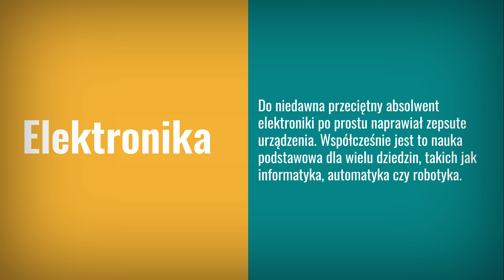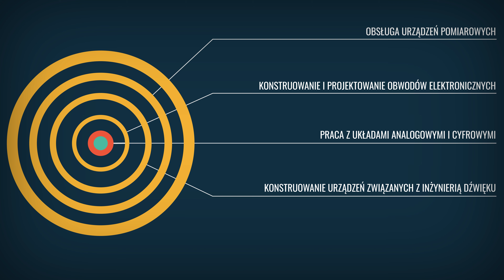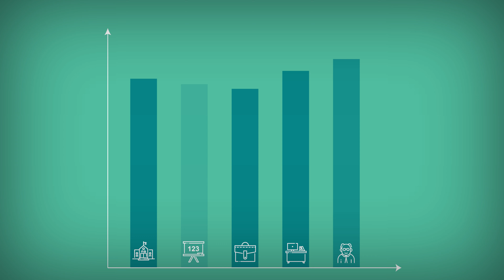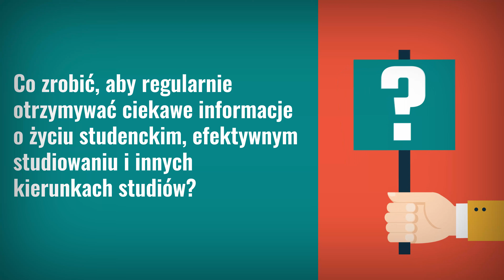Kierunek elektronika - program studiów, praca, zarobki.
- tutaj znajdziesz więcej informacji o tym kierunku studiów.

Czy warto studiować kierunek elektronika?